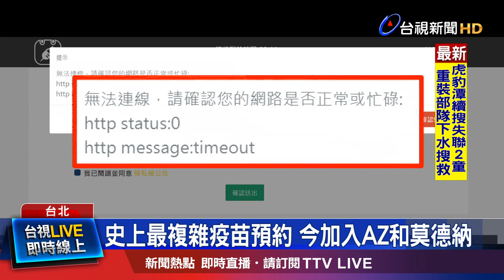分流預約啟動 民眾上午預約依舊卡卡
史上最複雜的第12期 疫苗預約接種，上午10點 再開放AZ第二劑預約，下午2點則是開放莫德納第二劑預約。但早上十點一到，瞬間湧入大量民眾上線，要預約還得上線排隊。除了民眾搶約打疫苗外，指揮中心也函文給各地方衛生局，民眾在國外只要是接種獲得WHO核發，緊急使用清單的6款疫苗，包括中國的國藥、科興疫苗完整接種2劑，返台後，就不需要再追加接種，還有台商的施打紀錄，也會被註記在小黃卡上。